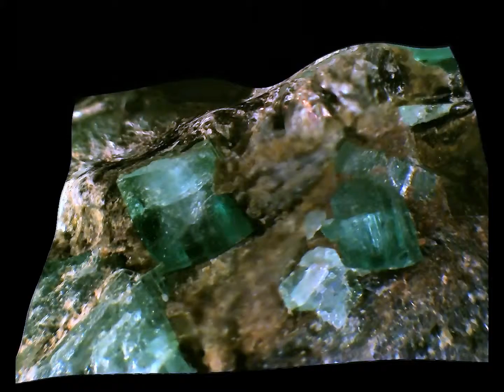SMERALDO 3D cava MALINSKY MALISHEVO URALI campo 9 mm enhanced